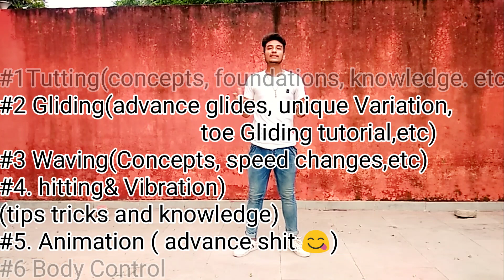Line-Tutting-Tutorial-part3-By-Himan-Gautam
Jo Bhe Private Classess k liye interested hai wo mujhe Instagram pe msg kro

Instagram Pe mujhe Follow krne ka Link

Thanx 4 watching friends hope u like this video😀 if u have any Q plz mention it on comments section and also watch my dance videos

App which help you to Improve your MUSICALITY

Minsets Videos to Improve Dance

Hlo dosto mera naam Himan hai mai animation style dance krta hu mene apne channel mai dance tutorial series start ke hai toh plz mere channel ko subscrbe kre mai future mai or bhe tutorial videos bnata rhunga jis se aap apne target ko achieve kr ske . .

   i dont have right of this song

I'm on Instagram as @himangautam